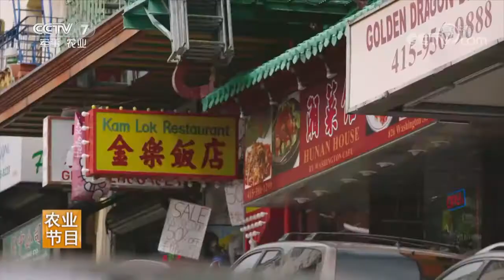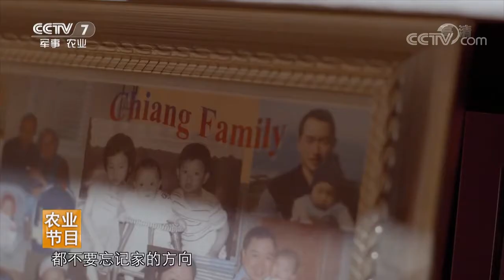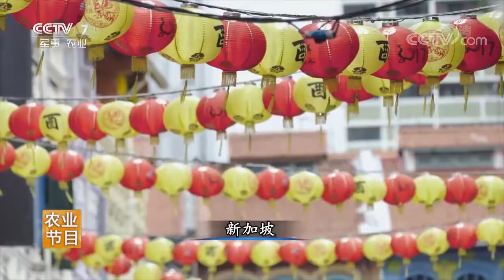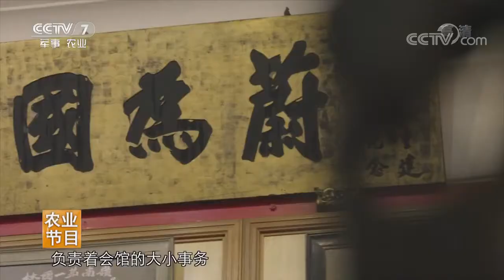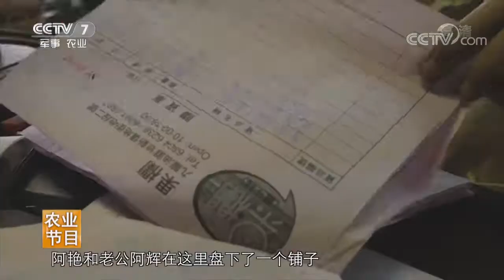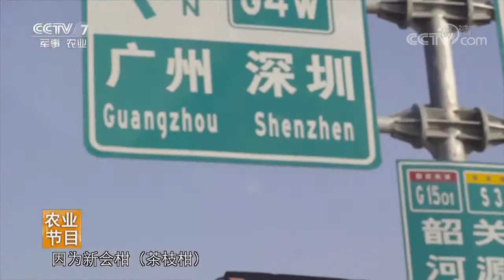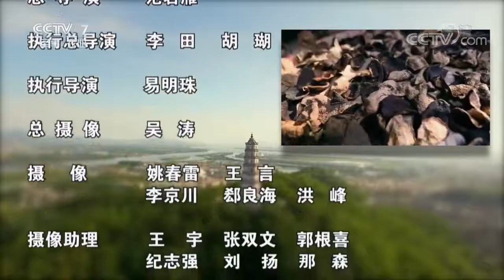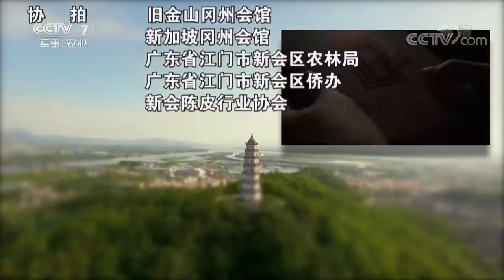【柑淳堂】道地陳皮之他鄉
紀錄片《道地陳皮》他鄉以中國大陸嶺南地區的特產 —— 陳皮作為故事載體，講述了陳皮的前世今生，折射中國人傳統又富創新的生活智慧，以一塊小小的陳皮串聯起海內外華人共同的思鄉情愫。在嶺南，人們早已習慣了陳皮的存在；在海外，旅居他鄉的華人，將陳皮視作對故鄉的思念和對故土的留戀，家國情懷都融入了一片小小的陳皮之中。